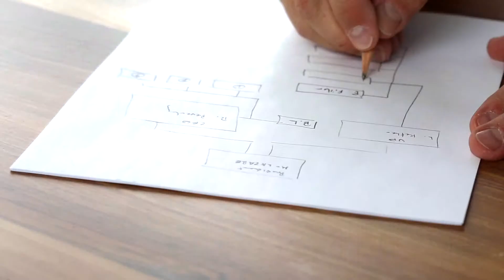Aaron Walker of View from the Top and Iron Sharpens Iron Mastermind Group on Family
The one thing I would have done differently if I had a do over is pay more attention to my family earlier.

We help ordinary men become extraordinary at viewfromthetop.com by living a life of success and significance.

If you want to join an amazing group of men, Iron Sharpens Iron Mastermind is for you. Complete this application today